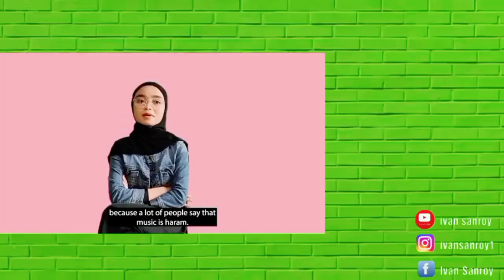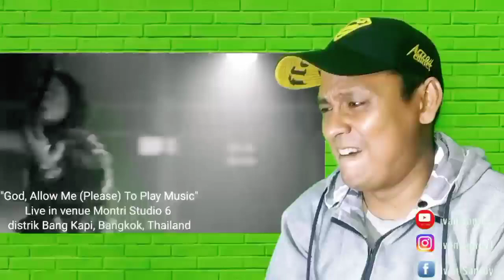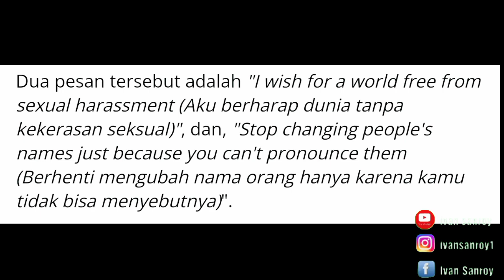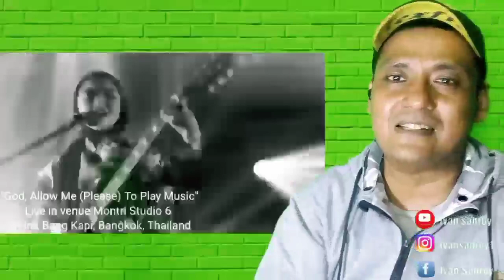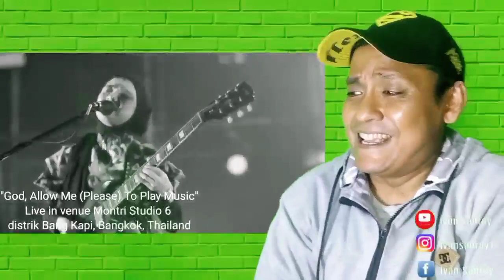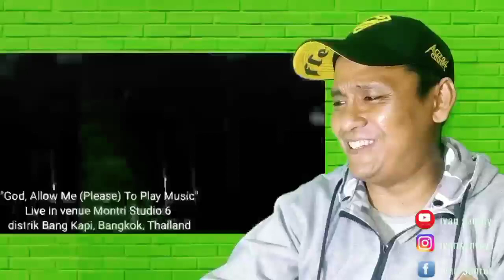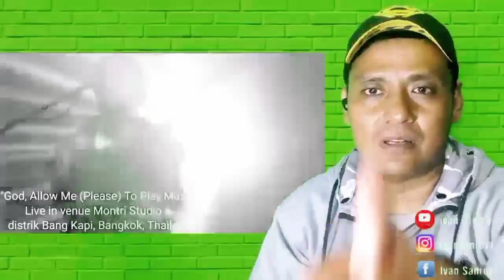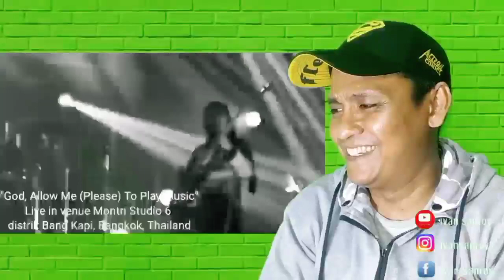NONTON SEKARANG !!!! VOB MANGGUNG LAGI ??? BAWA PESAN KERAS ???!!!